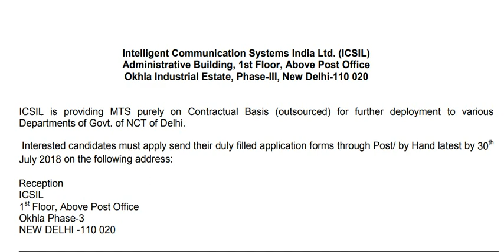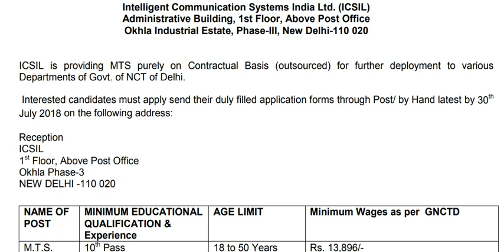10th தகுதிக்கு வேலை ||வயது வரம்பு :18-50||சம்பளம் :ரூ .13896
or

              or